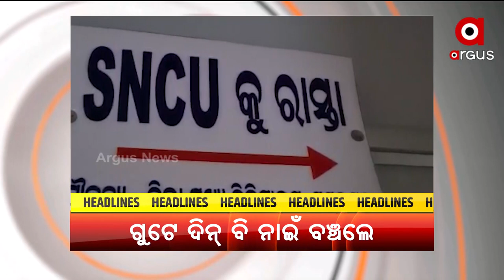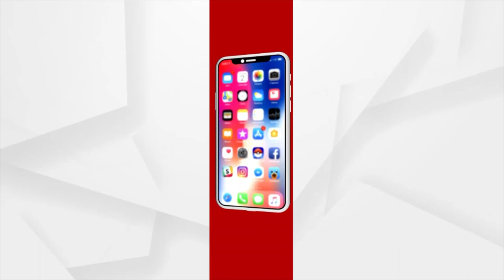Headlines @ 5pm | 27 Mar 2022 | ArgusNews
+ମହାଲିଙ୍ଗ ମହାଖୁଲାସା
+ସମ୍ବଲପୁର ଜିଲ୍ଲା ମହୁଲପାଲିନେ 17 ବଛର୍ ନାବାଳିକାକେ ଗଣଦୁଷ୍କର୍ମ ଅଭିଯୋଗ
+ଚିକିତ୍ସା ଅବହେଲା ଲାଗିର୍ ଗୁଟେ ଦିନ ବି ନାଇ ବଞ୍ଚଲେ ଯୋଡ଼ା ଶିଶୁ କନ୍ୟା
+ବିଲ୍ ଦେବା ପରେ ବି ନାଇଁନ ବିଜଲି
+ସମ୍ବଲପୁର ସଦର ରେଞ୍ଜନେ ୧୧ ଟିକିଆ ବଣୁଆ ହାତୀଙ୍କର୍ ଉତ୍ପାତ
+ଆର୍ ଆଦିବାସୀ ଇଲାକାନେ ଅଧାବନା ବ୍ରିଜ୍